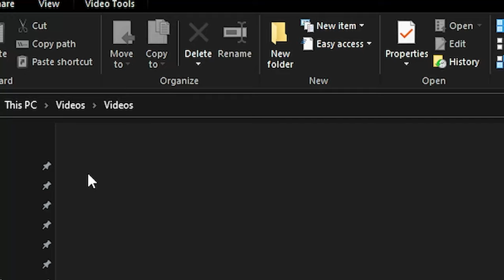the NEW C58 is OVERPOWERED.EXE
🔴HALO CHANNEL ▶ @fgdubz4309

The Season 4 update is here with a new DLC WEAPONS! Today, we'll be covering the NEW C58! The C58 can be used in Cold War and Warzone. I decided to share my experience when using this new weapon!! The C58 can be fun to use and it's definitely OP in Warzone and multiplayer!! Enjoy the C58 Experience! :)

*the NEW C58 is OVERPOWERED.EXE*🔥 | FoxyDubz

Black Heart - Ruzer
tempura - Just Normal
Pier Pleasure - Major Tweaks